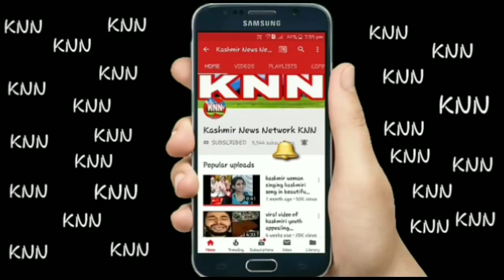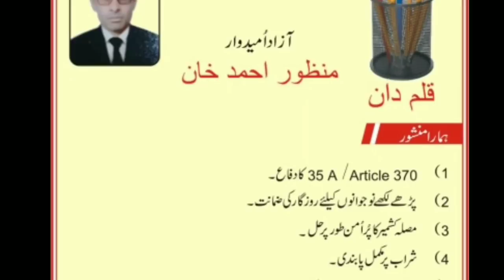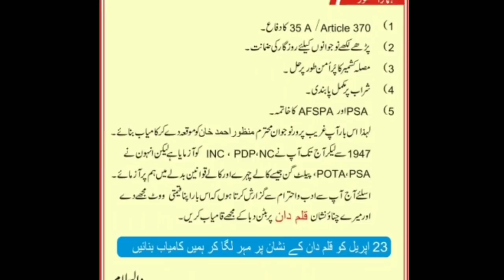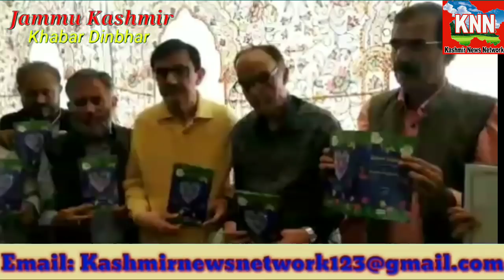Jammu Kashmir Khabar Din bhar | Presented By Kashmir News Network {KNN} | JK Bulletin No 137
Jammu Kashmir Khabar Din bhar

3) KNN Android Application On Google Playstore

7) Having More than 500 Active WhatsApp Group

        OR

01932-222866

Regards
SHAHID WANI
{Editor-In-Chief KNN}